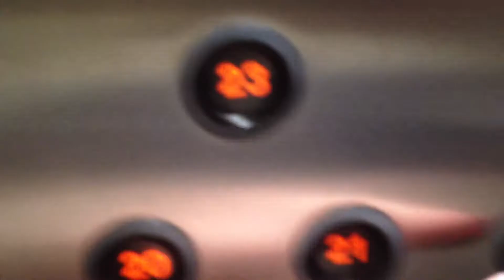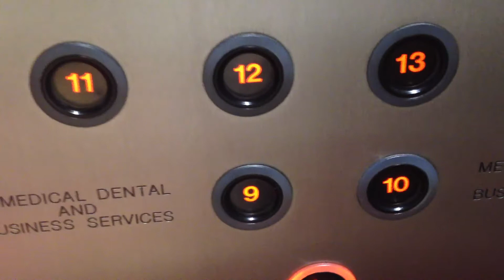EPL Kone Hi-speed Traction Lifts @ MLC Centre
These lifts serve the low rise bank. Couldn't go into the sky rise bank unfortunately. This building was designed by Harry Seidler and is currently undergoing facade restoration. The buttons are similar to the Adelaide Myer Centre buttons.
Brand: EPL Kone
Type: Hi-speed Traction
Capacity: 1564kg/23 persons
Floors: L, 9, 10, 11, 12, 13, 14, 15, 16, 17, 18, 19, 20, 21, 22, 23
Year installed: 1977
Year modernised: 1993
Buttons: 90s EPL Kone Orange
Deathtrap Rating: 0/10